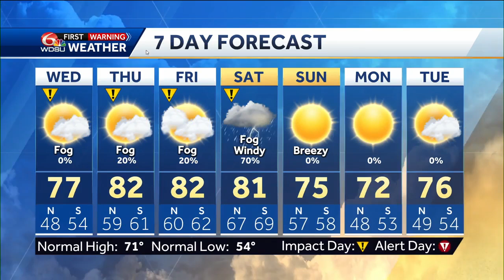Tracking a very strong storm system Saturday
Meteorologist Devon Lucie starts off with the temperature stats then shows the nicer days we've got coming our way before a very strong storm system moves through on Saturday showing you when storms are likeliest, what our threat for severe weather will be, and when the storms will be gone while finishing with your seven day forecast.